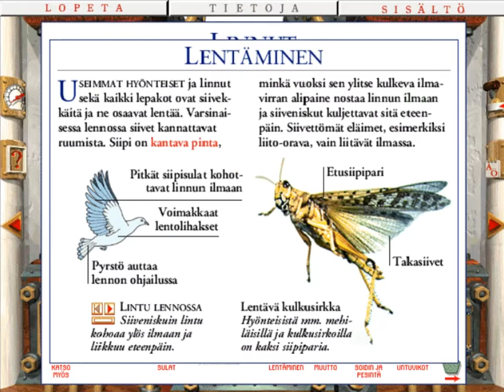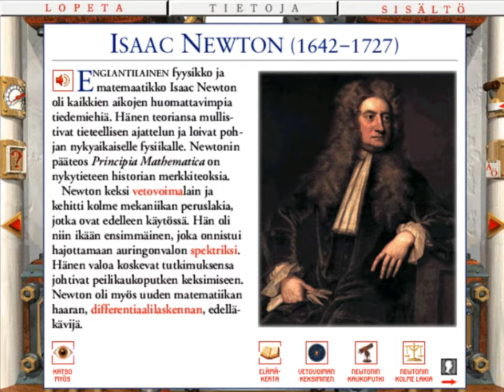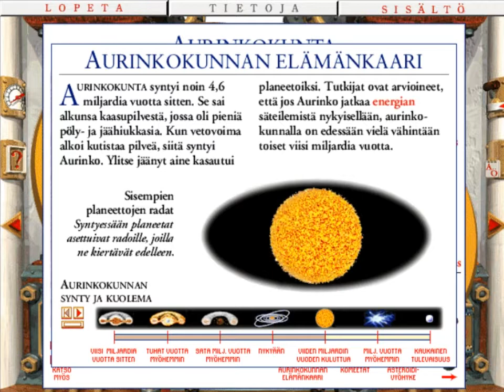CD-ROM Tietosanakirja Tiede promo (1995)